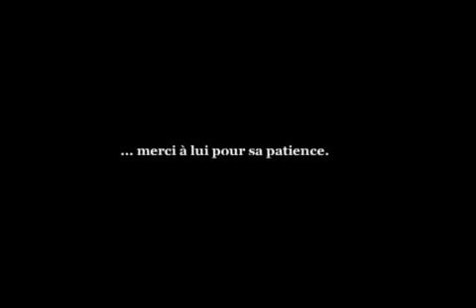Laetitia Casta 1999